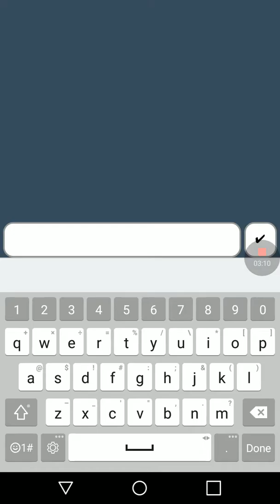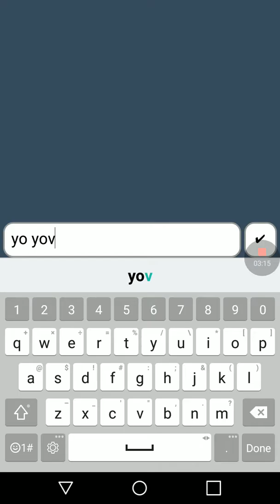Clash royal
My audio was not working dag it